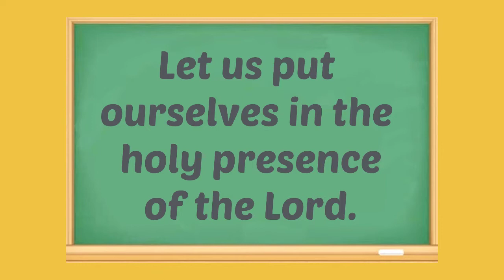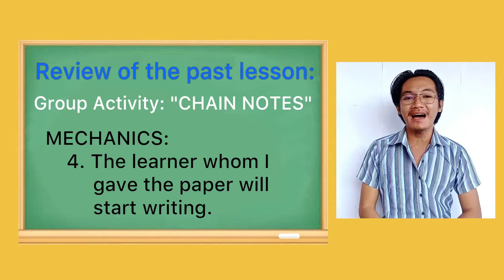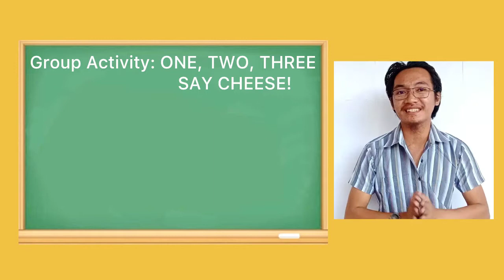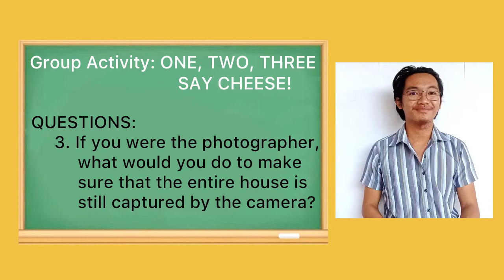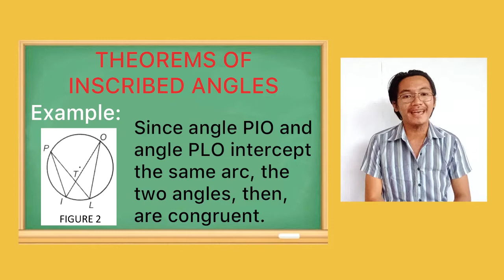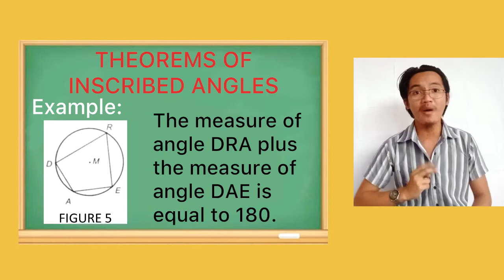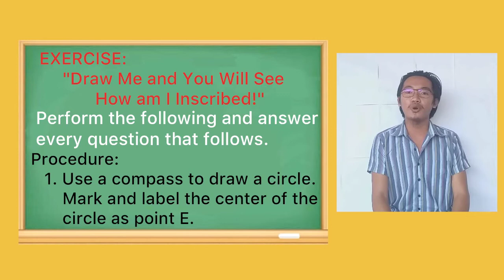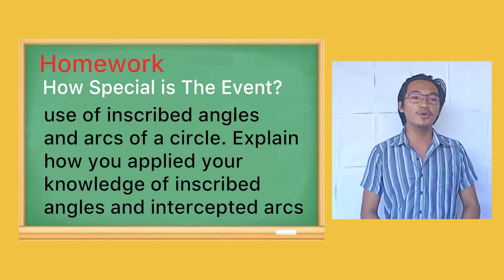INSCRIBED ANGLES AND INTERCEPTED ARCS | Classroom Type Discussion | Marvin Postaza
This video aims to give you a brief discussion on the Basic Concepts of Mathematics particularly on Inscribed Angles and Intercepted Arcs. It is actually a Grade 10 lesson.

This is supposed to be a demo-teaching lesson but since it is pandemic i filmed it like that. This video does not only give a discussion on what is inscribed angle and intercepted arc; and the theorems of inscribed angles but rather it helps the learners to have an activity to answer to hone their skills in this lesson. So, you can pause the video while you're answering or doing the activity in the video.

It also gives an idea to other teachers on how to teach it in a different perspective.

Keep watching my video lessons for a better understanding of the Basic Concepts of Mathematics.

-Marvin Postaza